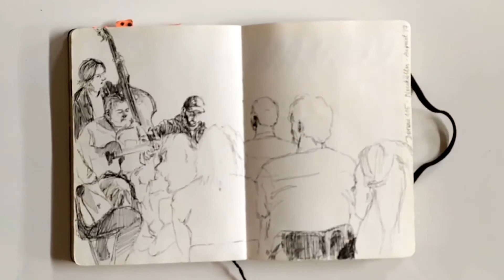speaking emotions with tatiana rossignon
In this episode of emptyroom.art virtualresidencies​ Tatiana Rossignon in Brussels, Belgium speaks about how she uses her graphic design and performance art to process emotions, fight for social justice causes, and to connect to other people on a deeper level.